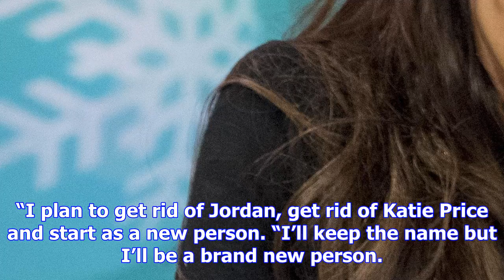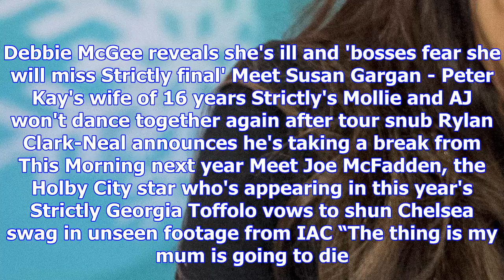Katie price reveals plans to 'be a new person' and get rid of alter-ego jordan and katie price in 2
Katie price reveals plans to 'be a new person' and get rid of alter-ego jordan and katie price in 2018 after 'worst year of her life'
KATIE Price has revealed she’s getting rid of her public persona next year, along with her alter-ego...